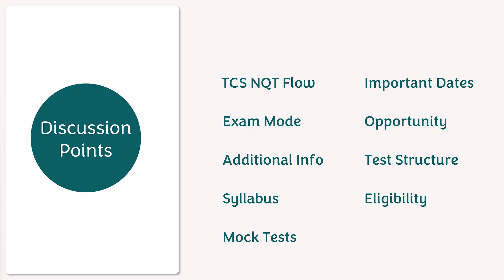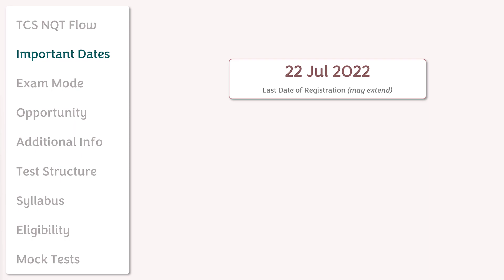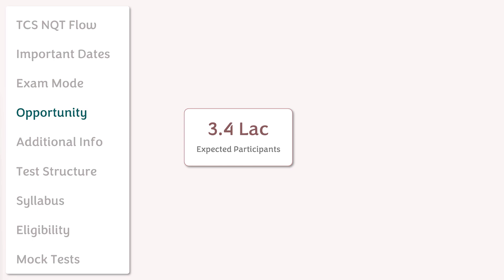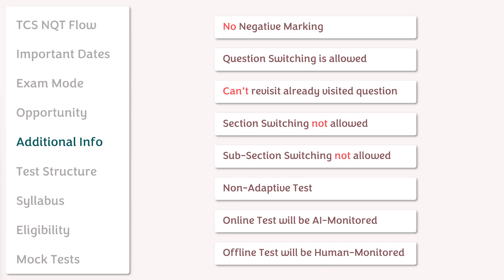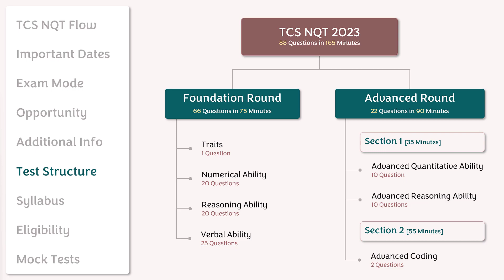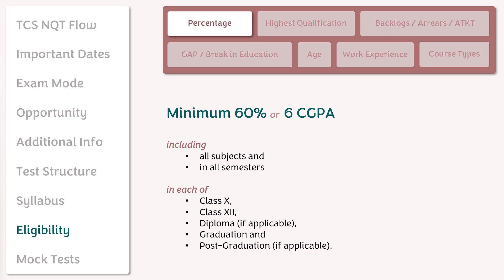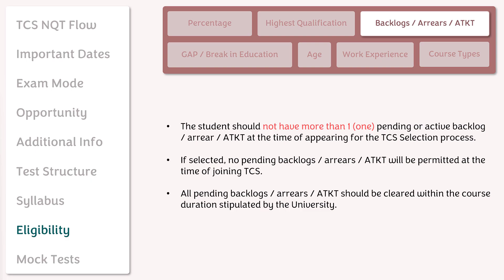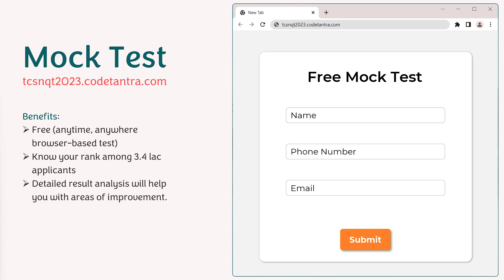TCS NQT 2023 - Test Pattern, Syllabus, Preparation, Practice Tests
This video gives a complete picture of TCS NQT 2023 - the selection process, important dates, the modes of exam, opportunity, test pattern, syllabus, the eligibility criteria and practice tests.